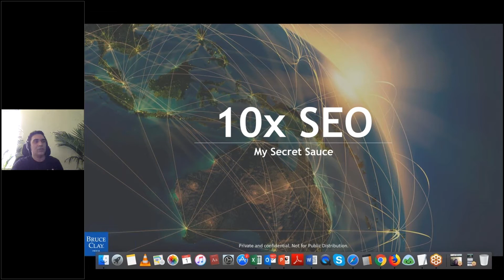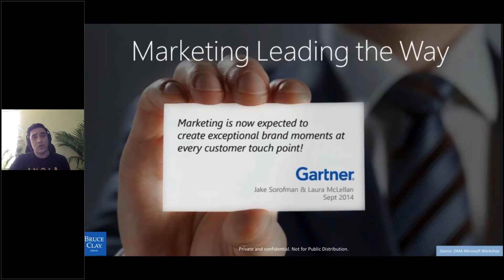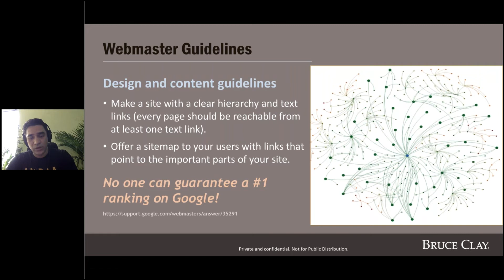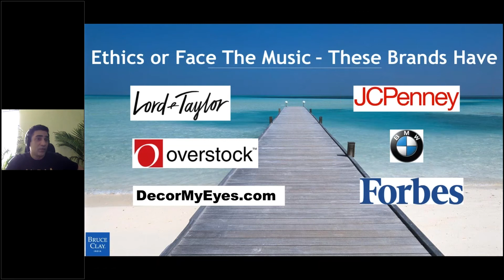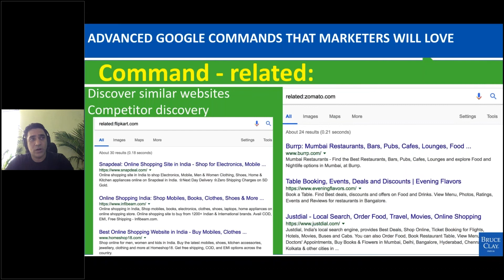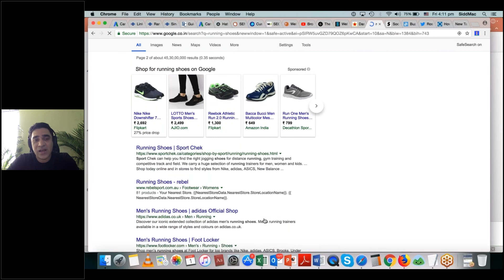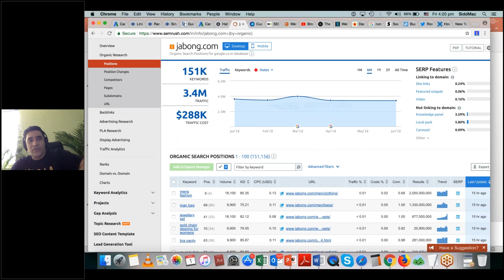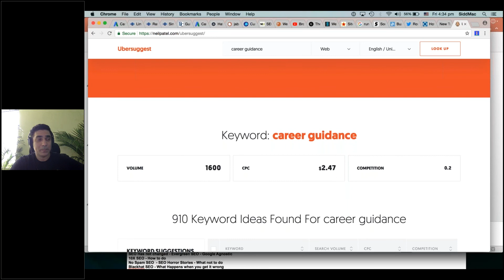10X SEO - My Secret Sauce to #1 Rankings on Google